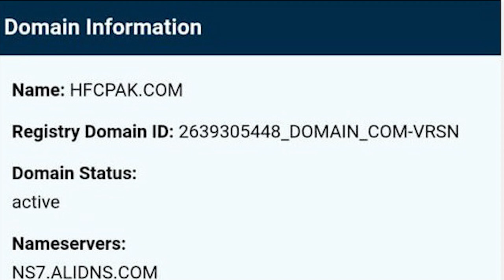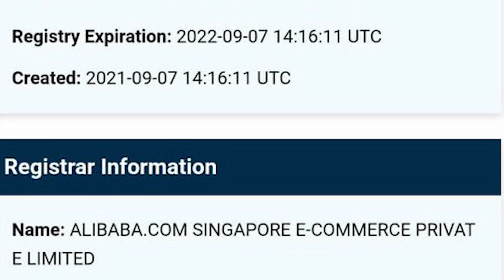HFC Pakistani administrator & Domain Exposed | Wonder Makers & Validus Reality On Screen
HFC Pakistani administrator & Domain Exposed Wonder Makers & Validus Reality On Screen Validus & Wonder Maker Big Scammer Old Faces New Scammer in Pakistan Malik Naveed Raja Riaz real face exposed